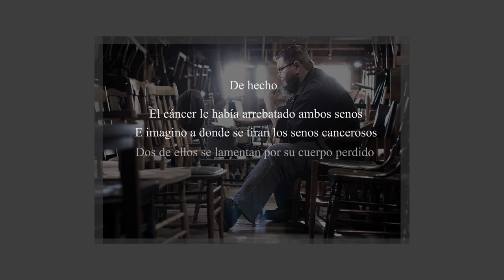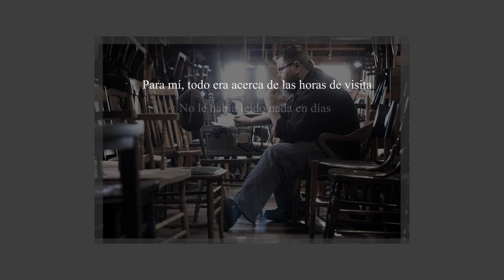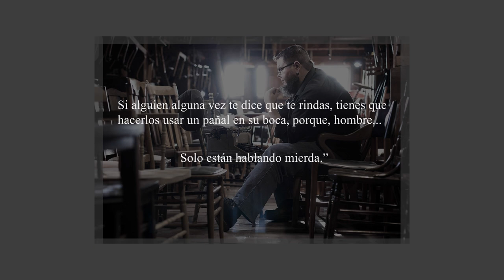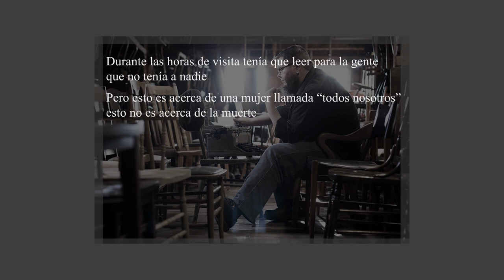Visiting Hours - Shane Koyczan (subtitulado al español)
Poema Visiting Hours de Shane Koyczan subtitulado al español.

La canción y la imagen utilizada en este video pertenecen a sus respectivos dueños y no declaro propiedad sobre ellos.